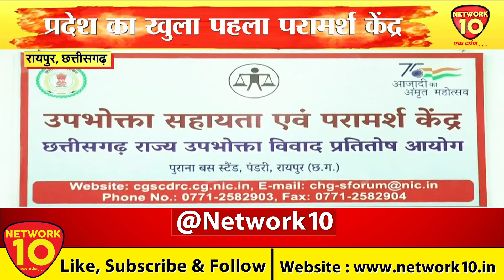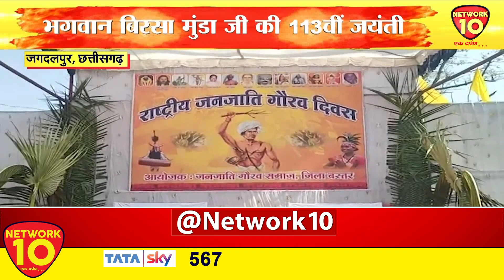MPCG || LIVE || NEWS || NETWORK10